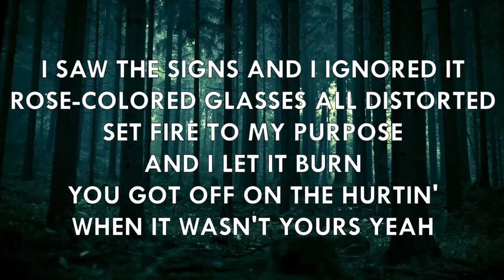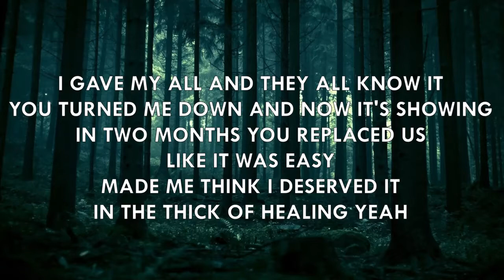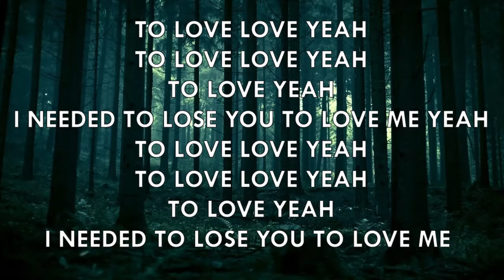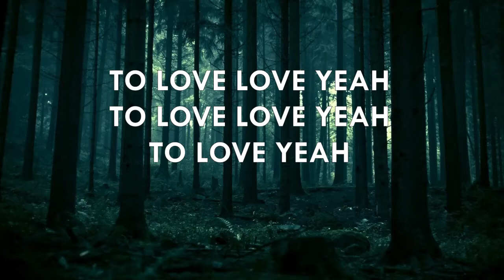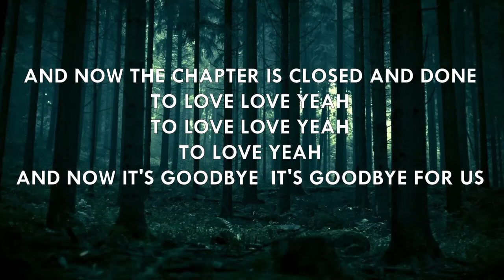Lose You to Love Me - Selena Gomez LYRICS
Hi hope you like.

composer:  Selena Marie Gomez / Julia Michaels / Mattias Per Larsson / Robin Lennart Fredriksson / Justin Drew Tranter